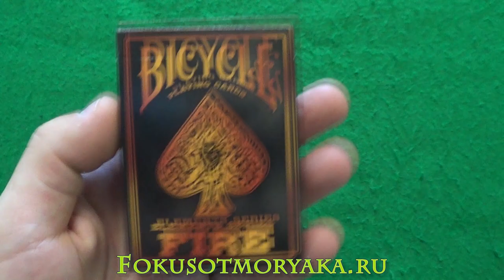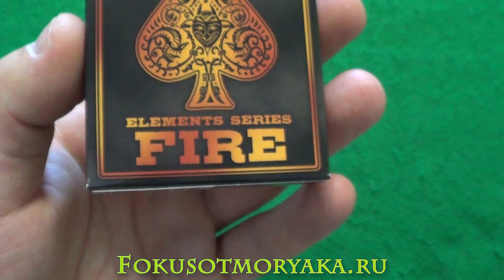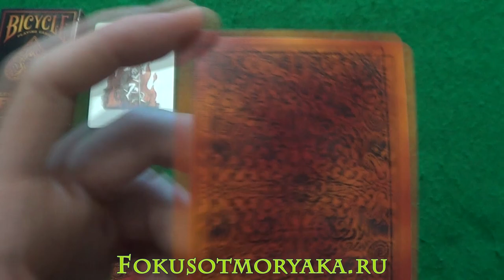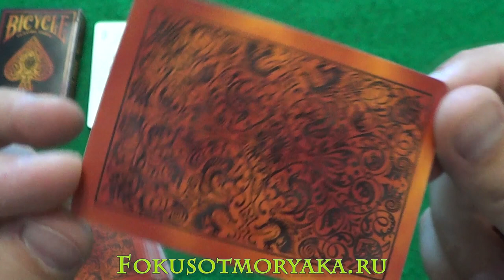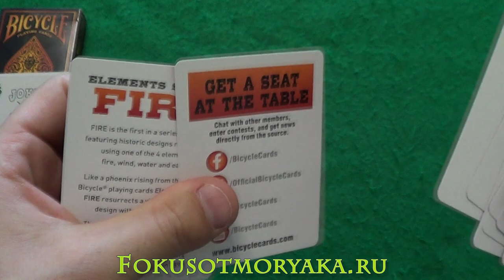Обзор Колоды из АДА Bicycle Fire!!! Где купить карты Байсикл Файер? - Фокусы с Картами от Моряка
Обзор колоды из Ада Bicycle Fire (Байсикл Файер) - Где купить карты Bicycle Fire - Фокусы с Картами от Моряка

Здравствуйте, дорогие друзья! Сегодня у нас с вами очередной обзор классной колоды карт - Байсикл Фаер (Огонь). Колода не так давно появилась на рынке и уже радует своих поклонников отличным дизайном и качеством исполнения. Смотрите и наслаждайтесь увиденным.